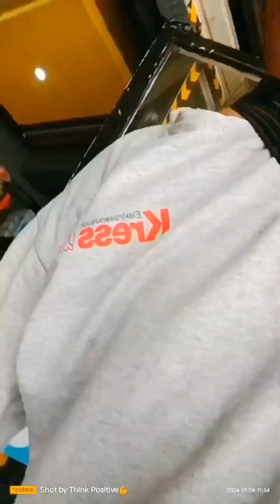Eagle Jigsaw Repair Done 👍